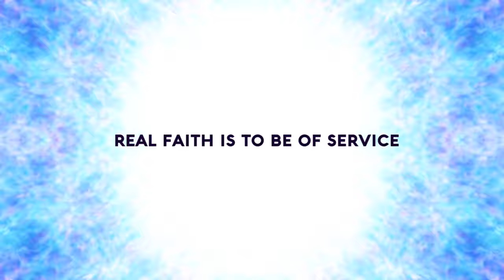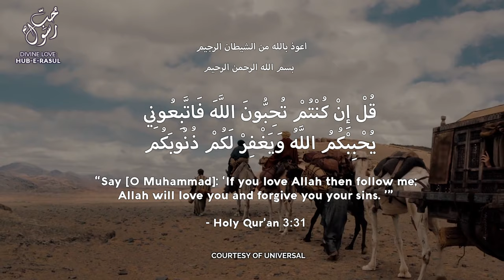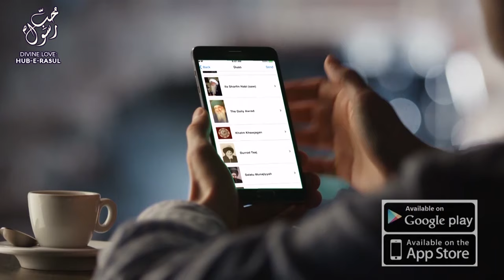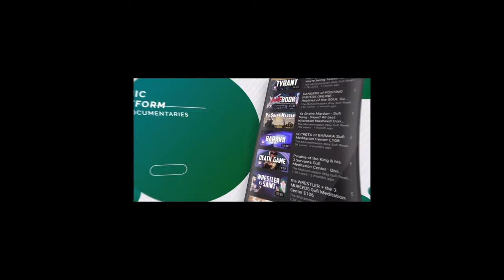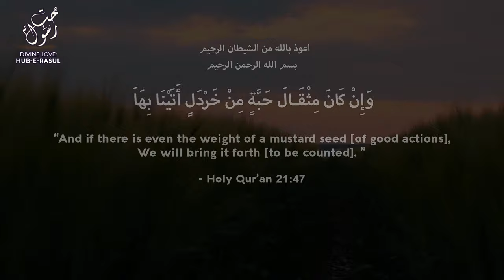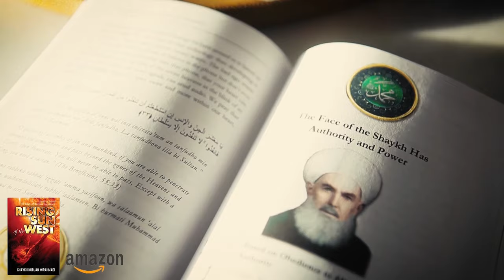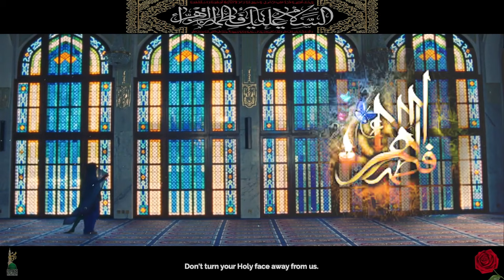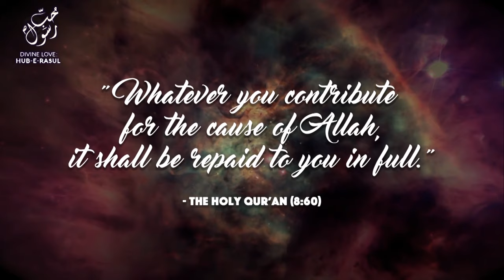REAL FAITH is SERVICE, not EXCUSES - Sufi Meditation Center E158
About the video and Speaker:
Do you want to get the nazar and love of Sayedina Muhammad SAW? In this video Shaykh Nurjan Mirahmidi (Q) explains the importance of khidma (Service), reality of real faith and the reality of greatest Jihad.
 For past two decades, Mawlana Shaykh As-Sayed Nurjan Mirahmadi has worked hard to spread the true Islamic teachings of love, acceptance, respect and peace throughout the world and opposes extremism in all its forms. An expert on Islamic spirituality, he has studied with some of the world's leading Islamic scholars of our time. He’s an authorized guide of Naqshbandi Sufi order and received his ijazah to guide from Shaykh Nazim Adil Al-Haqqani.